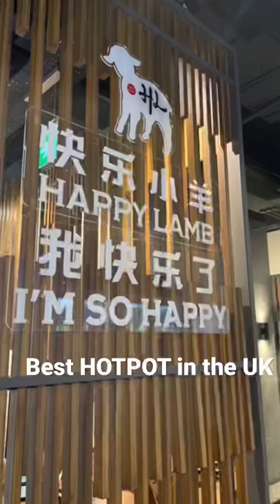Happy Lamb: the best HOTPOT in the UK